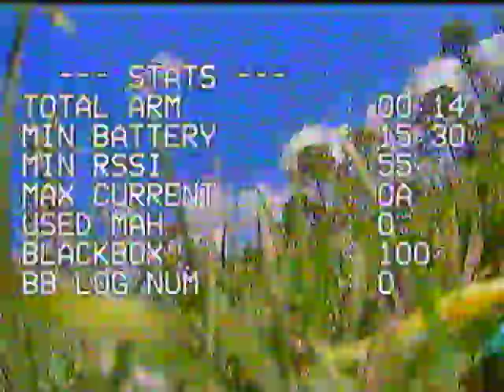Accidentally crossing channels